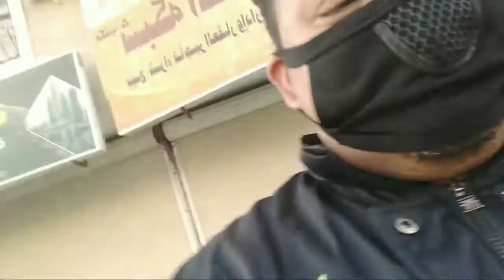KAbatang VLOG#3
kabatang..welcome to my vlog/youtube channel...please supprt to my channel

mga kabatang wag nio kalimutang magsubscribe at paki hit ang notification bill pra updated kau sa mga iuupload kung mga video
please supprt my channel

///godblsss